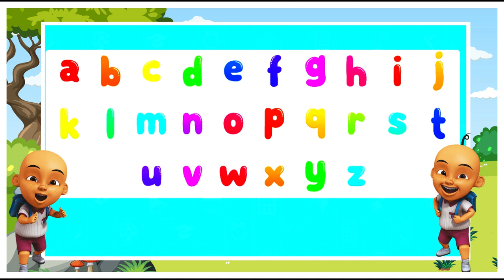Belajar Huruf Alfabet Kecil a-z Bahasa Indonesia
Hai teman-teman, mari kita belajar mengenal huruf alfabet kecil atau huruf abjad kecil. semoga kalian menyukainya.

Terima Kasih